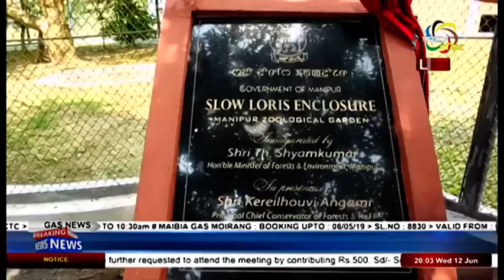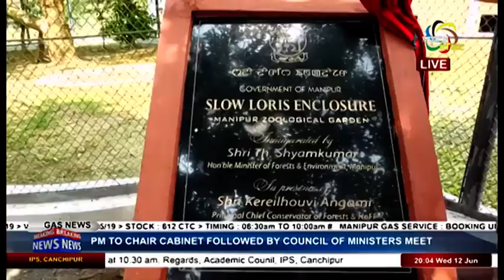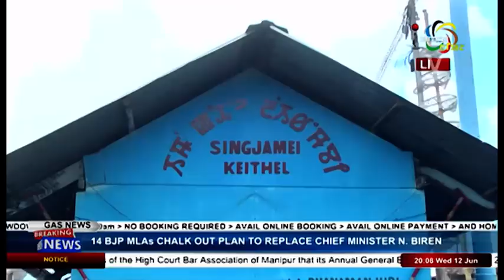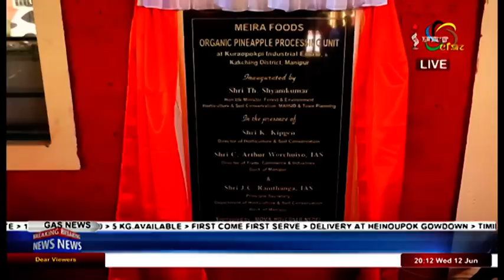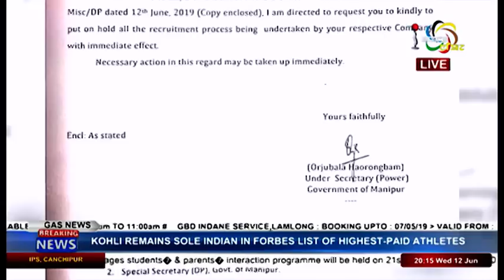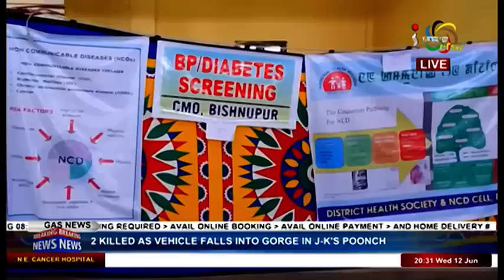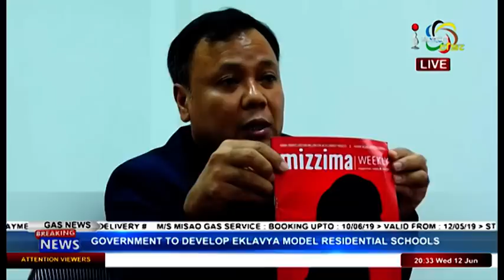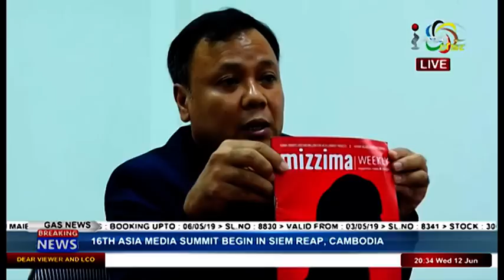Impact News Manipuri 12 June 2019